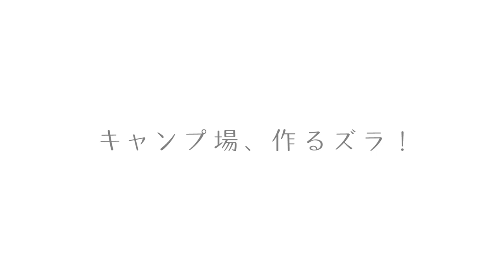【ep.01「ごあいさつ」】道の駅しもべ×映画『ゆるキャン△』 リアルでキャンプ場づくりプロジェクト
映画『ゆるキャン△』2022年7月1日公開！
特典付きムビチケ第1弾 好評発売中！

宣伝PRチームも
キャンプ場、作るズラ！

2022年7月1日（金）公開となる、映画『ゆるキャン△』。
なでしこ達がキャンプ場を作る映画のストーリーに重ね、
なでしこ達の気持ちになれたら、よりよいPR活動ができるのでは？ということで、
『ゆるキャン△』シリーズ舞台のひとつでもある身延町で
映画のPRスタッフが、リアルで「キャンプ場づくり」をお手伝いします！

まずは、キャンプ場作りを始めるにあたって、作品宣伝担当からのご挨拶です！

作業風景など、今後順次アップしていきます！

特典付きムビチケ第1弾は4/1(金)発売スタート！

合言葉は
【INTRODUCTION】
きっと誰かに伝えたい。
劇場だからこそ味わえる“観るアウトドア”がここにある。
原作者・あfろ監修 完全オリジナルストーリー
高校時代、キャンプを通じて関係を育んでいった、なでしこ、リン、千明、あおい、斉藤。時を経てそれぞれの道を歩んだ5人が、とあるきっかけでキャンプ場を作ることに。

『ゆるキャン△』が演出する、自然の美しさや美味しい食事、焚火を眺めるようなゆったりと流れる時間――。

「美味しいご飯を食べたり、きれいな風景を眺めたり、温泉にゆっくり浸かったりして……明日もまた頑張ろう」
そんな気持ちになれるひと時の体験。
2022年の夏は、映画館で野外活動しよう。

【Staff】
原作　　　　　　　　　　　あfろ　（芳文社「COMIC FUZ」掲載）
監督　　　　　　　　　　　京極義昭
脚本　　　　　　　　　　　田中　仁　　伊藤睦美
キャラクターデザイン　　　佐々木睦美
プロップデザイン　　　　　井本美穂
　　　　　　　　　　　　　堤谷典子
メカデザイン　　　　　　　遠藤大輔
　　　　　　　　　　　　　丸尾　一
色彩設計　　　　　　　　　水野多恵子（スタジオ・ロード）
美術監督　　　　　　　　　海野よしみ（プロダクション・アイ）
撮影監督　　　　　　　　　田中博章（スタジオトゥインクル）
デジタルワーク　　　　　　C-Station digital
CGワーク  　  　　　　　　平川典史（M.S.C）
音楽制作　　　　　　　　　MAGES.
アニメーション制作　　　　C-Station
配給　　　　　　　　　　　松竹

オープニングテーマ　　　 亜咲花「Sun Is Coming Up」
エンディングテーマ　　　 佐々木恵梨「ミモザ」

【Cast】
各務原なでしこ：花守ゆみり
志摩リン：東山奈央
大垣千明：原 紗友里
犬山あおい：豊崎愛生
斉藤恵那：高橋李依
ほか

≪『ゆるキャン△ SEASON２』再放送情報≫
■放送局
TOKYO MX　毎週木曜23:30～
BS11　　　　 毎週木曜23:30～
北海道テレビ  毎週水曜25:55～

‹公式Instagram›@yurucamp_insta